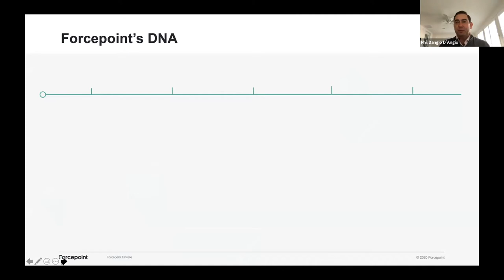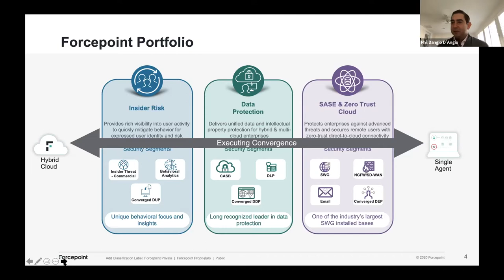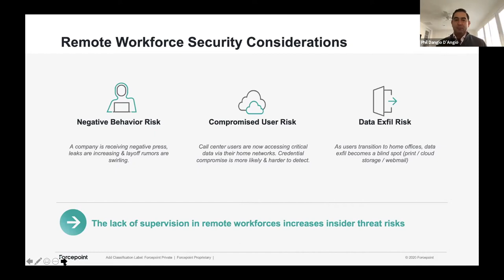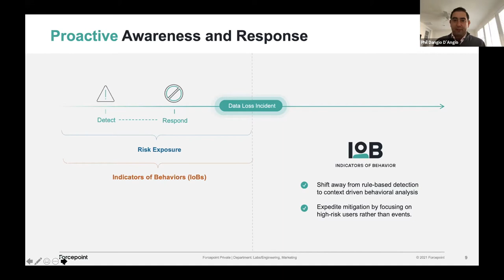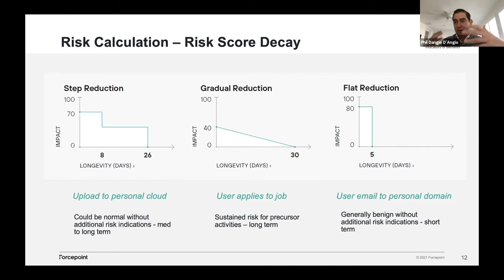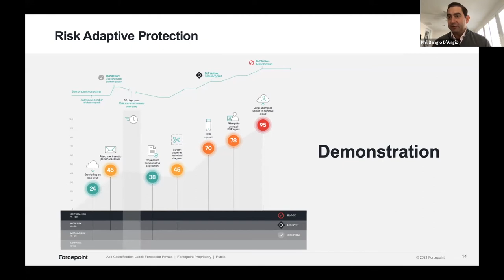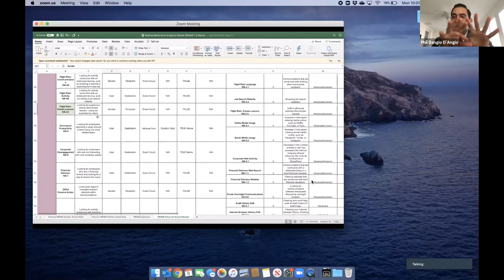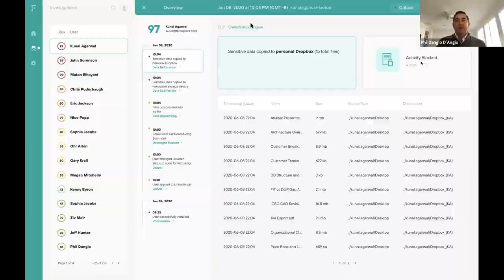Webcast: Understanding Human Behavior and Insider Threat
What does “Insider Threat” mean to you? For some it means user activity monitoring; some insider risk or data loss protection; for others: risk compliance, and for the adventurous, continuous evaluation and verification. No matter what you name your insider threat program, or what your mission is, all insider threat programs center around human behavior and visibility. In fact, the cybersecurity industry overall is recognizing the need to center around human behavior.

Human behavior is complex and voluminous, a successful program requires automated and adaptive risk management to rapidly respond to constantly changing threats independent of the individual mission. A successful program must also take a holistic approach, rather than point solutions, to address the mobile workforce, and organizations shift to cloud storage.

In this session Phil D’Angio, Global VP of Insider Threat at Forcepoint, addresses these unifying elements of a successful program.